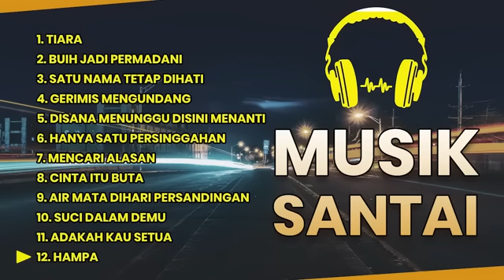LAGU SANTAI TERBAIK II Enak didengar II Lagu Malaysia Cover 2023